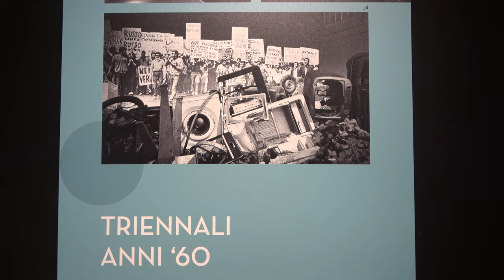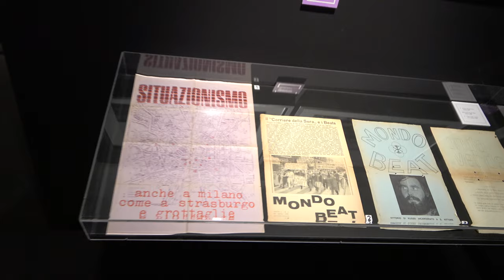Palazzo Morando , La Milano degli Anni '60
E' stata inaugurata la mostra "la Milano degli anni '60" che sarà visitabile a Palazzo Morando sino al 9 febbraio 2020.
Una bellissima raccolta di scatti in bianco e nero che racconta la stagione di grande splendore che prese avvio con la costruzione dei primi grattacieli milanesi e si arrestò bruscamente il 12 dicembre 1969, con l’attentato di Piazza Fontana.